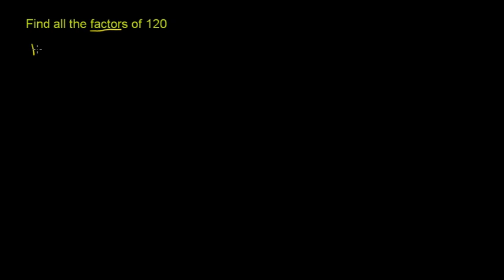Finding Factors of a Number